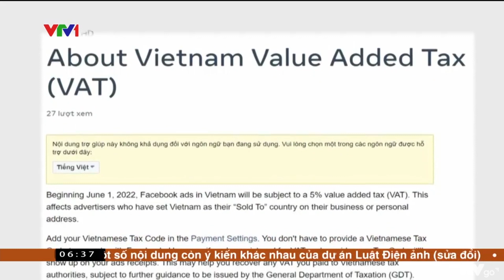Facebook thu thêm 5% thuế từ các nhà quảng cáo tại Việt Nam | VTV24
Facebook đã chính thức ra thông báo về việc thu thêm 5% thuế từ các nhà quảng cáo tại Việt Nam, áp dụng từ ngày 1/6 tới đây.